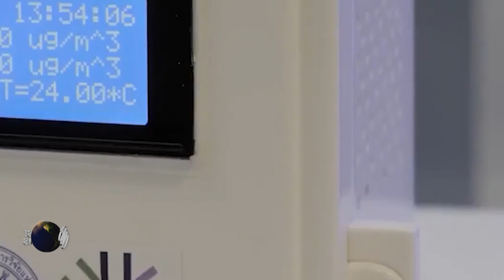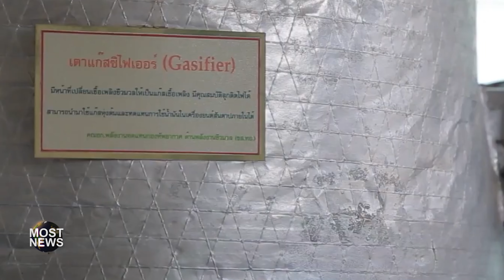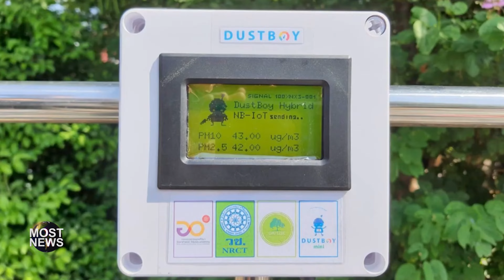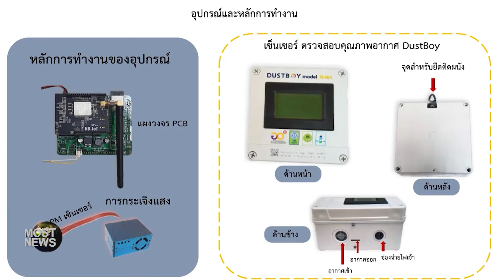วช. โชว์ผลงาน นวัตกรรมตรวจจับฝุ่นละออง PM2 5